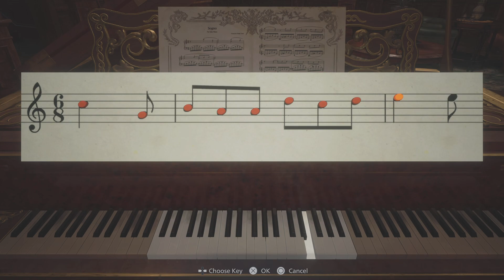Resident Evil Village Part 6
The next battle